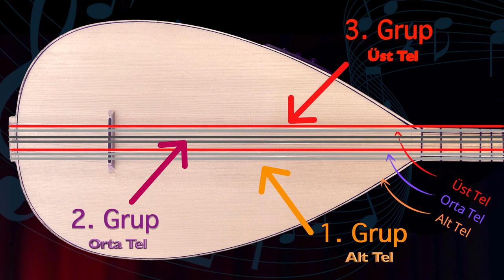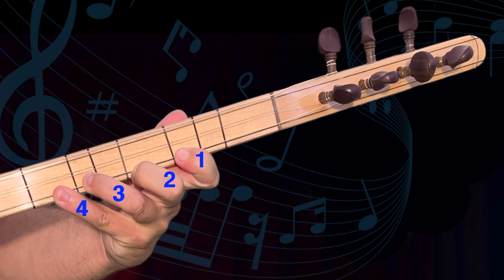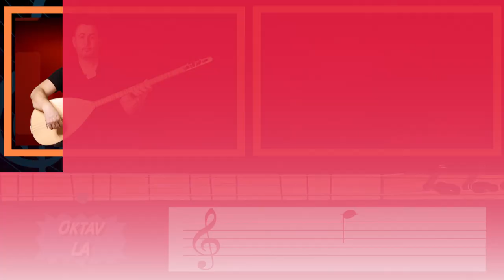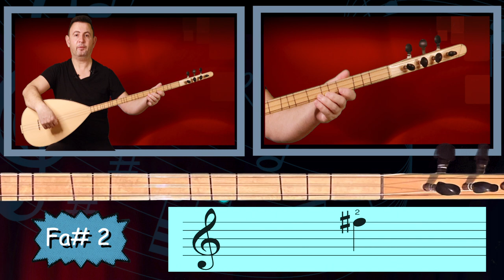Bağlama Notasyonu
Bağlama eğitiminin en önemli noktalarından biride notasyondur. Derslerimizi kolaylaştırmak için bağlama eğitiminde kullanacağımız parmak ve tel numaralarını bilmeliyiz. Sol elimizdeki işaret parmağımız 1 numara orta parmağımız 2 numara yüzük parmağımız 3 numara serçe parmağımız 4 numara ve baş parmağımız 5 numaradır. Sağ elimizdeki parmak numaralarıda sol elimizle aynıdır. Bağlama üzerindeki tel guruplarınıda numaralandırmamız gerekirse  2 çelik ve bir sırma  tel olmak üzere toplam 3 telden oluşan alt teller  1. Gurup  / iki  Telden oluşan orta teller 2. Gurup/ bir çelik ve 1 sırma olmak üzere toplam 2 telden oluşan üst teller ise  3. Gurup olarak numaralandırılır.

Şimdi bağlama üzerinde sol elimizi nasıl konumlandıracağımızı parmaklarımızı nasıl kullanacağımızı ve notaların yerlerini görelim. Sol  elimize her hangi bir kuvvet uygulamadığımızda sol elimiz doğal konumda şekildeki gibi durmalıdır. Sapa temasımız ise şu şekilde olmalıdır. Sol elimizle uygun bir şekilde sapa temas ettikten sonra 1. Parmağımızı dik ve tırnağımız bağlamanın göğsünü gösterecek şekilde basalım. Diğer parmaklarımız ise tele  basmamalı ancak her an tele basacakmış gibi hazır bir konumda olmalıdır. 2.3 ve 4üncü parmakların baskısıda 1. Parmakta olduğu gibi dik ve kıvrılmadan olmalıdır. Ayrıca en önemli kurallardan biride 2. Parmak bastığında 1. Parmak kaldırılmamalı 1. Parmak baskıya devam etmelidir. Aynı kural diğer parmaklar içinde geçerlidir. 5. Parmak ise genelde üst tel do notasında kullanılacağından şekildeki gibi basılmalıdır. şimdi öğrendiğimiz baskı şekillerine dikkat ederek bağlama üzerindeki tüm ana notaların yerlerini öğrenelim ve çalalım  la notası orta tel 1. Parmak si notası orta tel 3. Parmak do notası üst tel 5. Parmak re notası 1. Tel boş
Mi notası 1. Tel 1.parmak fa notası 1. Tel 2. Parmak, sol notası 1. Tel 4. Parmak oktav la notasına basacaksak sol notasına 1. Telde 1. Parmakla basmalıyız. Ve oktav la notası 1. Tel 3. Parmak tabiki türkülerimizi gelenek sel halk müziğinde kullandığımız dizilerine uygun olarak çalabilmek için diyez ve bemol seslerin bağlama üzerindeki yerlerinide bilmemiz gerekmektedir.